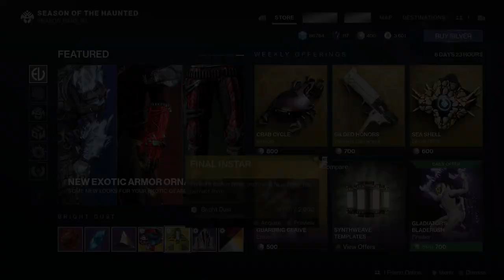Destiny 2 Weekly Reset - Solstice 2022 Week 2! Plus Nightfall info & Micro Mini 26th July 2022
Solstice 2022 Week 2! Plus Nightfall info & Micro Mini 26th July 2022 in Destiny 2.

It's the Destiny 2 weekly reset time plus banshee's weekly weapons and eververse news.

PODCAST

COMMUNITY